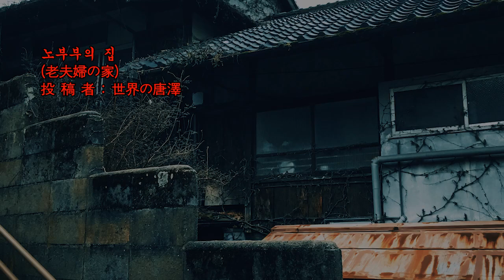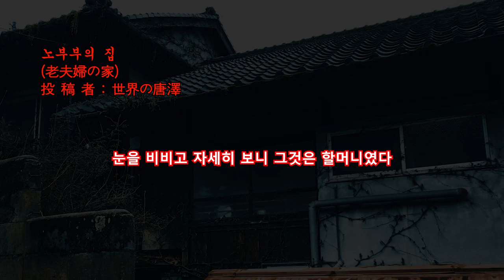노부부의집ㅣ일본괴담ㅣ촉법소년 나이 낮추는 거 찬성 마렵다ㅣ귀희(鬼姬)의 일본괴담(日本怪談)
감사합니다^^

[노부부의집]

投 稿 者 : 世界の唐澤